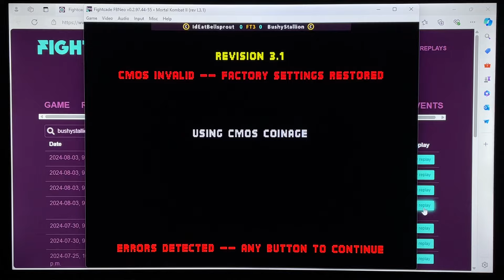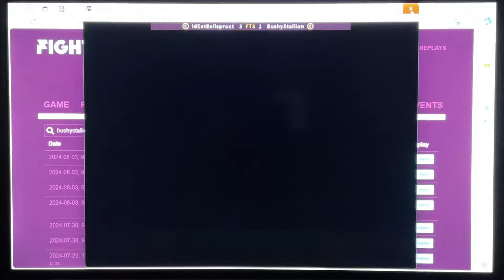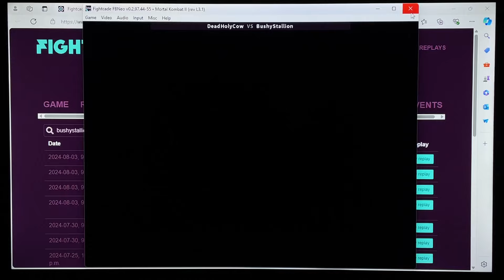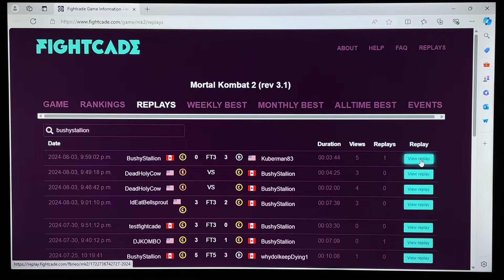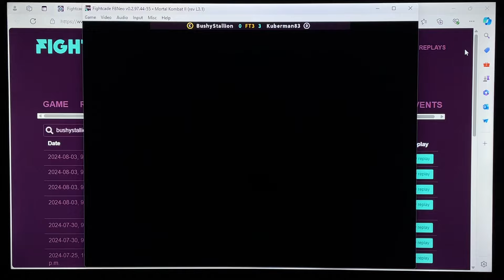My 2nd Mortal Kombat 2 Fightcade Tournament Battles, I actually win a few!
On the evening of August 3rd I participated in another Mortal Kombat 2 Fightcade Tournament, there were 21 participants and even though I’m almost positive I won’t win it or even get a top spot I still enjoy it. Well this time around I didn’t lose every match I played, and to me that’s a win in itself. So watch as I battle it out in 3 sets against some great members of the Mortal Kombat Kommunity. Don’t forget to check the rest of the Tournament over on the @KombatNetwork ​⁠ channel, and also don’t forget to check out the tournament’s winner @THEmortal_jason and his battles over on his amazing channel as well!